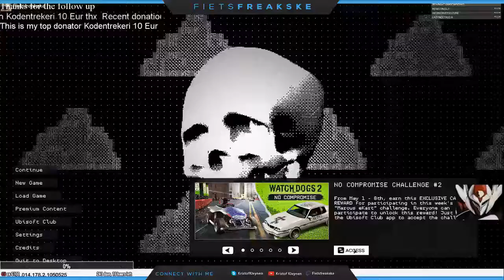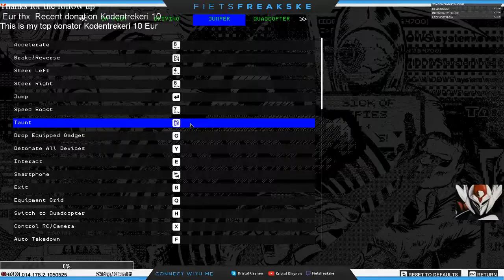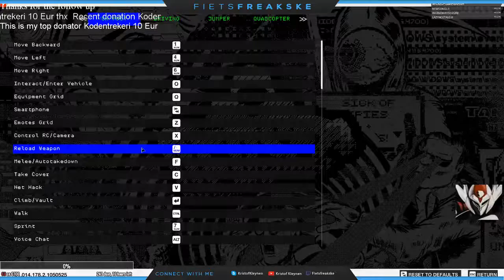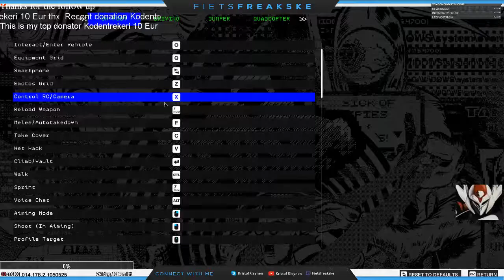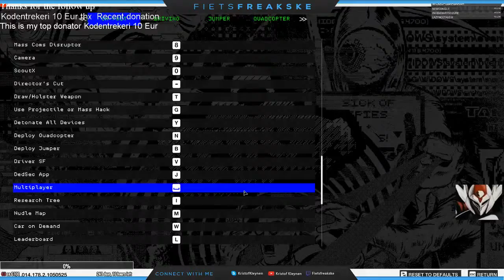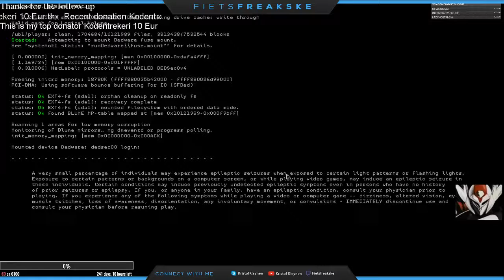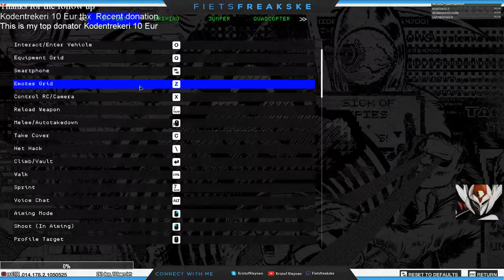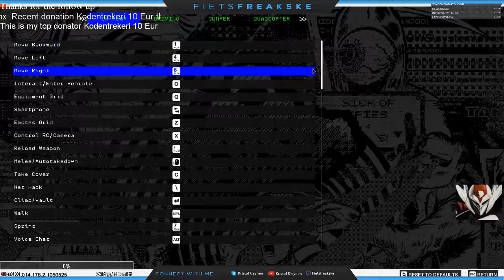Kopie van Cyclist Army: Playing games and streaming NL/ENG